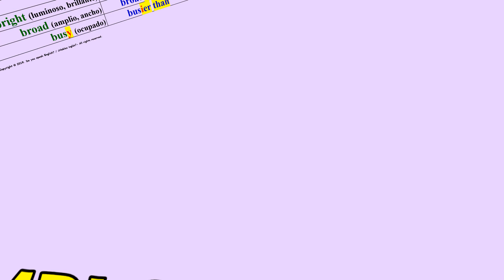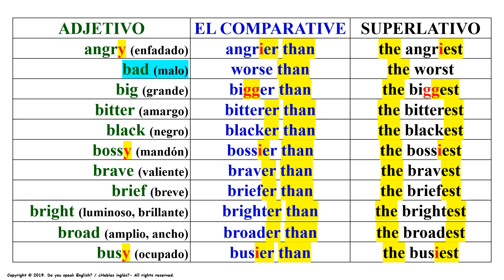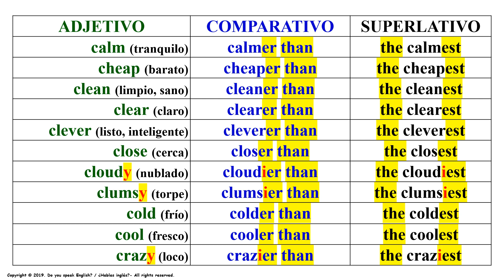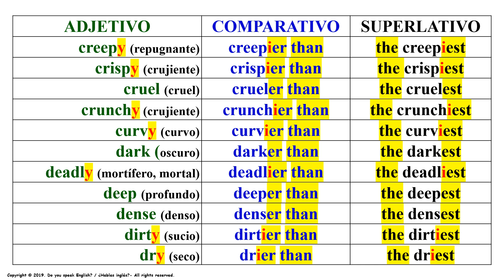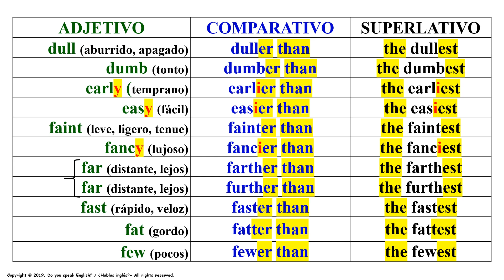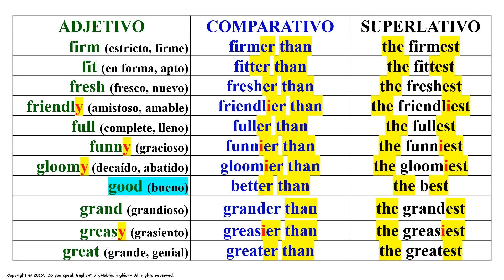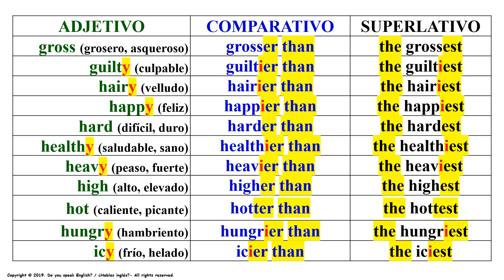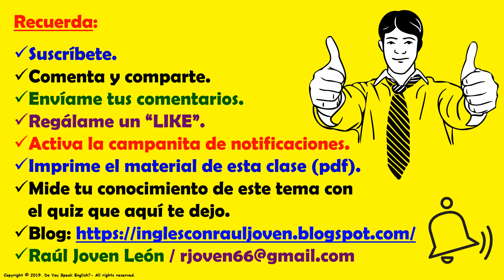EL SUPERLATIVO EN INGLÉS / THE SUPERLATIVE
El tema del superlativo está muy relacionado con los adjetivos comparativos ya que los superlativos son un grado máximo de comparación. Vamos a empezar con la explicación gramatical y estructura de los superlativos en inglés y luego vamos a tener otras clases que van a estar dedicadas a la práctica de este tema que es de gran importancia y utilidad tanto en inglés como en español. Espero que disfruten de esta clase.
CANAL DE ESPAÑOL
 Magicalspanish (Youtube)
 @mymagicalspanish (Facebook)
 @JovenLen (Twitter)
 @ingleswithraul (Facebook)
 @inglés_joven (Twitter)